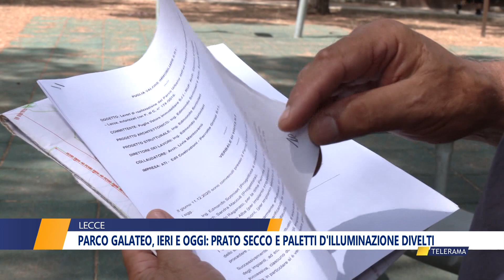Parco Galateo, ieri e oggi: prato secco e paletti d'illuminazione divelti